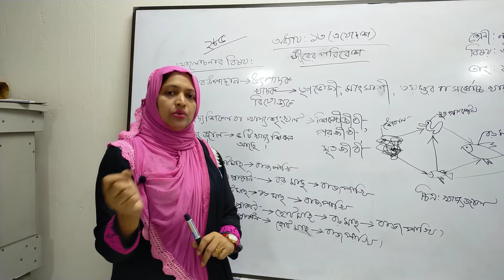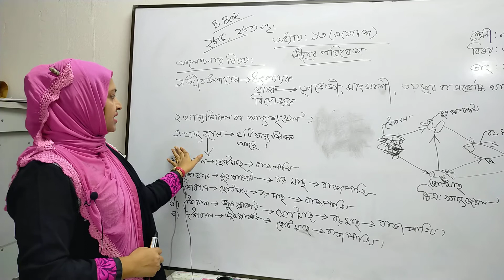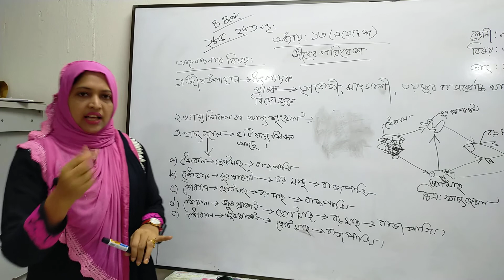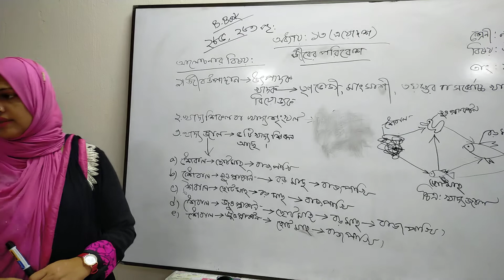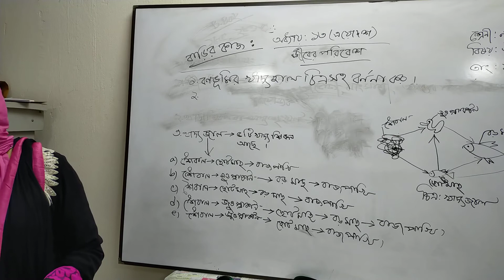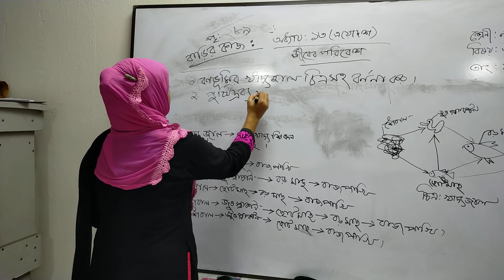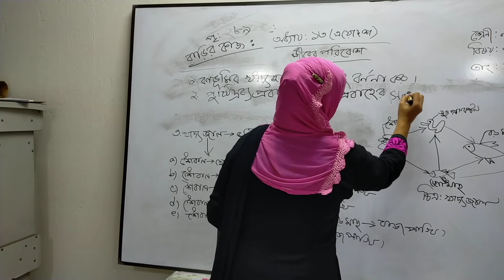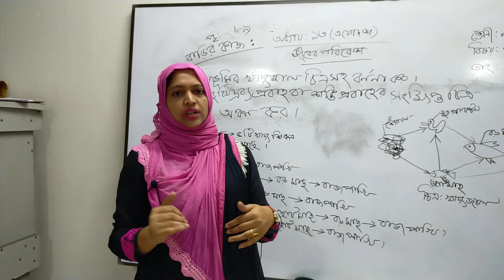Teacher : Selina Ma'am (Class : Nine/ Ten)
Subject : Biology